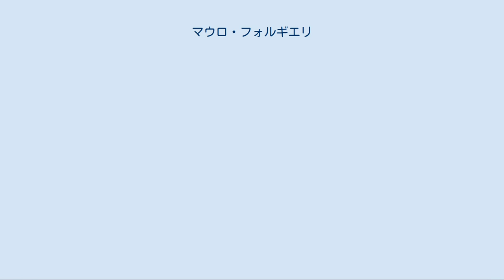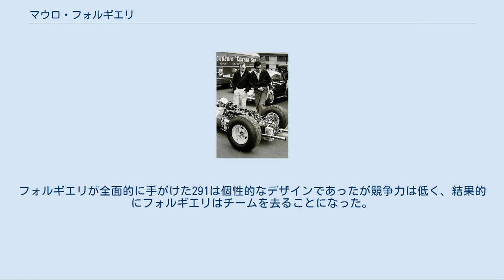マウロ・フォルギエリ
マウロ・フォルギエリ（2005年） マウロ・フォルギエリ（Mauro Forghieri 、1935年1月13日 - ）はイタリア・モデナ出身のレーシングカーおよびエンジン設計者。
 スクーデリア・フェラーリやランボルギーニの元チーフデザイナーとして知られる。
 ジョン・サーティース（左）とフォルギエリ（1965年ドイツGP） ボローニャ大学で機械工学の学位を取得。
教職に就いたのち、父の伝手でエンツォ・フェラーリと面談し1959年にフェラーリに入社した。
カルロ・キティの下で働き、1961年にキティらチーム主要メンバーが離脱すると、26歳でレース部門の開発責任者となった。
処女作となる「158F1」で1964年のドライバーズ（ジョン・サーティース）、コンストラクターズ両タイトルを獲得した。
 1970年には低重心の12気筒水平対向エンジンを開発。
熟成に手間どり一時的に開発チームから外されたこともあったが、次第に戦闘力を発揮するようになる。
1975年の312T（Tは横置き(Trasversale)の頭文字）では横置き式ギアボックスを採用し、操縦性能を向上させた。
312Tシリーズはグラウンド・エフェクト・カーにまで発展しながら3度のドライバーズチャンピオン（1975年、1977年のニキ・ラウダ、1979年のジョディ・シェクター）と4度のコンストラクターズチャンピオン（1975年、1976年、1977年、1979年）を獲得した。
 312Tシリーズの成功にはエンジニア的な素養をもつラウダの貢献も大きい。
情熱的なフォルギエリとクールなラウダの個性が衝突し人目をはばからず口論する場面もあったが、マシン開発においては強力なパートナーとなった。
ラウダは自著においてフォルギエリのことを「天才だが狂人でもある」と評している。
 1976年のドライバーズチャンピオンを決するF1日本ラウンドにおいて、危険な路面状況を理由にラウダがリタイアを選んだ際、フォルギエリは立場を庇い「記者にはマシントラブルでリタイアしたと言え」と助言したという。
 1981年にはルノーに次いでターボエンジンを開発したが、増大したエンジンパワーと旧態なシャーシ設計のアンバランスが操縦性能の悪化を招いた。
フェラーリはシャーシ設計家としてハーベイ・ポスルスウェイトを招聘し、フォルギエリがエンジン開発に専念する体制で1982年と1983年のコンストラクターズタイトルを獲得した。
しかし次第に勝てなくなり、フォルギエリは1985年に市販車技術研究部門へ転属することになった（事実上の左遷）。
市販車技術研究部門では4WD及び4WSを採用したコンセプトカーフェラーリ・408を開発した。
 フェラーリ・408を開発したものの、フェラーリは4WDを市販車に採用する気は全くなく、また408を市販するつもりもなかった。
そのため新天地を求めて1987年に長年在籍したフェラーリを離れ、高級スポーツカーメーカーとしてライバル関係にあるランボルギーニへ移籍した。
ランボルギーニのF1計画は親会社のクライスラー主導で、フォルギエリが担当したV型12気筒エンジンをローラ（ラルース）、ロータス、リジェなどに供給した。
勝利は挙げられなかったものの、甲高いV12サウンドは本家フェラーリよりも美しいと評された。
 ランボルギーニはメキシコのグラスチームのF1参戦をバックアップする予定だったが、グラスF1設立を提言したメキシコ人の富豪が資金を持ち逃げしたこともあり、資金が底をつき参戦困難となった。
計画の破綻により1991年にモデナとして独自参戦する。
フォルギエリが全面的に手がけた291は個性的なデザインであったが競争力は低く、結果的にフォルギエリはチームを去ることになった。
 その後は1992年から1994年までブガッティに在籍したのち、地元モデナでオーラル・エンジニアリング（Oral Engineering）の運営に参加している。